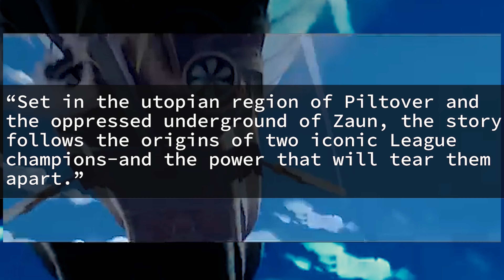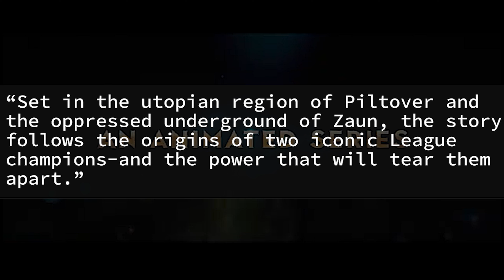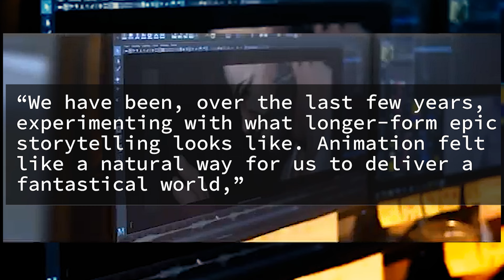League of Legends Arcane | Game Notes | Everything to Know about League's new Netflix Series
League of Legends has been a staple in the gaming community for over a decade, and as Riot Games gears up to expand League of legends Cinematic universe, a new series is set debut this Fall to Netflix.

As we gear up for a whole new expansion to League of Legends lore, todays Game Note explores everything we know about the upcoming series!

Riot Games announces a Fall 2021 release for its League of Legends Netflix series Arcane

Until next time, stay curious, stay entertained and stay Gaming!

As always stay gaming, stay curious, and stay entertained!